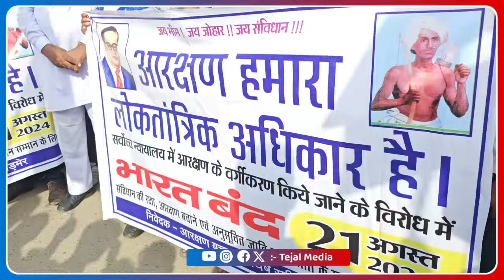SC - ST आरक्षण वर्गीकरण के विरुद्ध आज भारत बंद, बाड़मेर में पुलिस अलर्ट मोड पर....